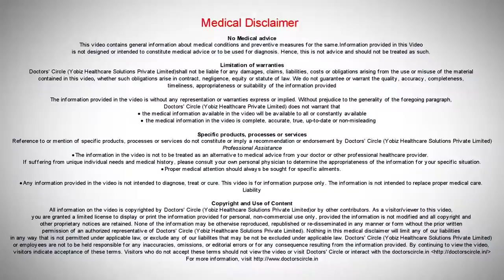Can Psoriatiform Arthritis be treated by Acupuncture and How Dr Gurudatta H K